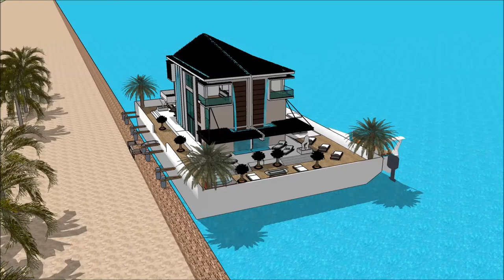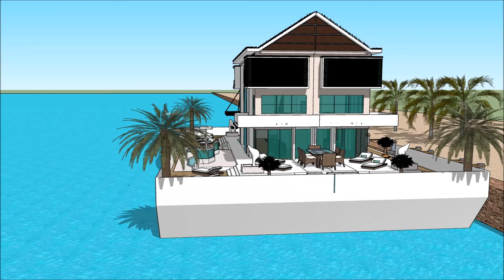Πλωτό σπίτι κυμαινόμενο σπίτι floating house ideas in Greece Build living magazine Athens in GREECE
The floating house villa houseboatzania launching an innovative high-end luxury yacht floating house villa mansion home design potentially as a display of exhibition of the Πλωτό σπίτι κυμαινόμενο σπίτι floating house ideas in Greece Build living magazine Athens in GREECE .

The collection of the Floating house villa houseboatzania concept of Πλωτό σπίτι κυμαινόμενο σπίτι floating house ideas in Greece Build living magazine Athens in GREECE  consists of high luxury and architectural art pieces in minimalism combined with living on the waterfront of the harbour.

The floating house villa mansion yacht design has the basis to sustain living with high standards and contemporary structural design - @Πλωτό σπίτι κυμαινόμενο σπίτι floating house ideas in Greece Build living magazine Athens in GREECE with numerous of prospects for excessive living and celebrating the desire of life worldwide: